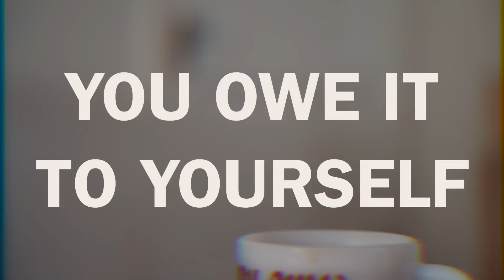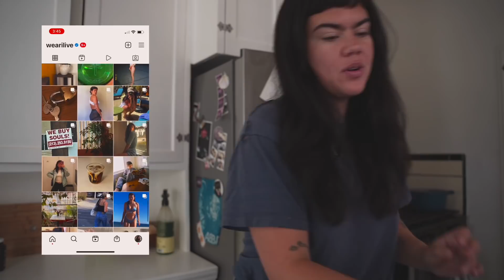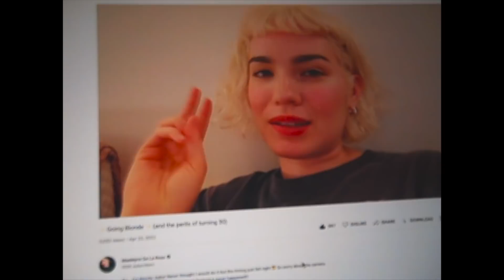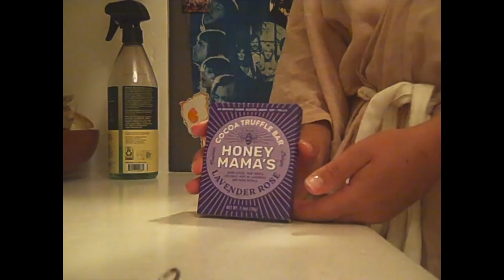reset w/ me: new plants, kitchen organizing & fresh air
0:00 simple moments, journaling, meditating
2:03 intro
3:02 therapy
4:16 grocery haul
4:30 breakfast
6:24 sunset surfing
7:26 nighttime routine
8:50 bedtime reflections
11:48 spin even tho im tired
12:48 new plants
13:09 kitchen reorganizing
17:00 outro

Love,
Jenny